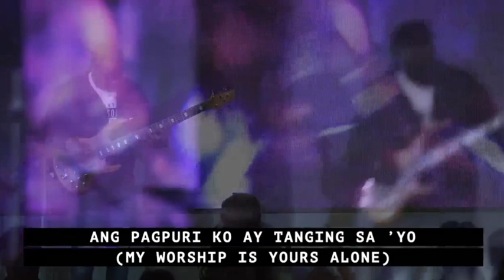Lilim - Victory Worship